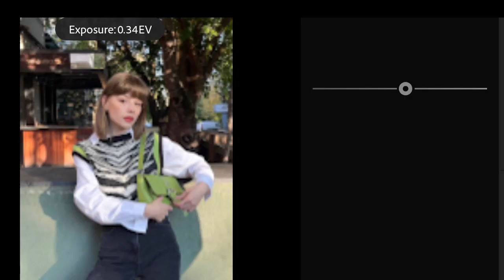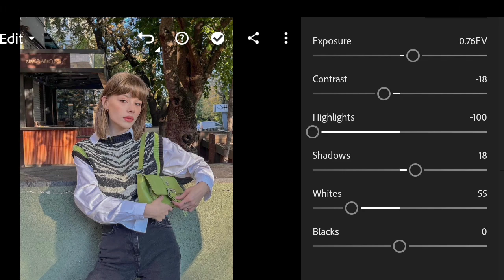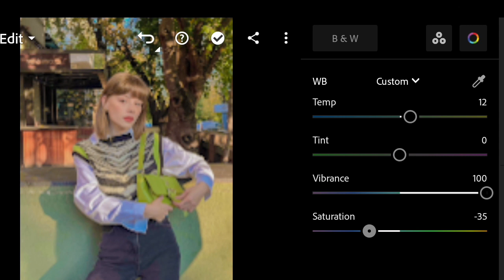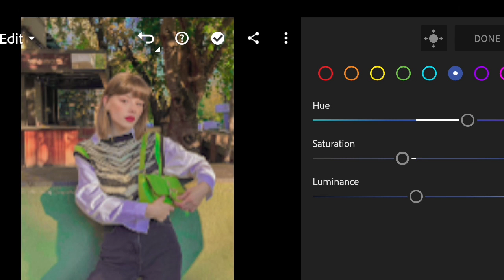Vivid Colors Preset | Aesthetic Lightroom Preset | Lightroom editing tutorial aesthetic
In this video, I will show you how to make an vivid colors preset in Adobe Lightroom mobile phone.
App: Adobe lightroom